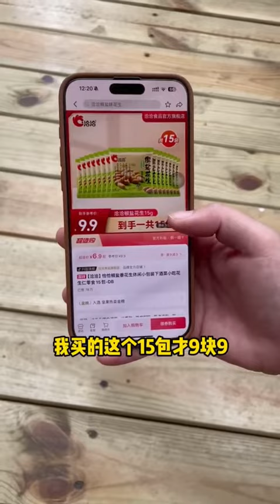问问你兄弟吃不吃小零食？